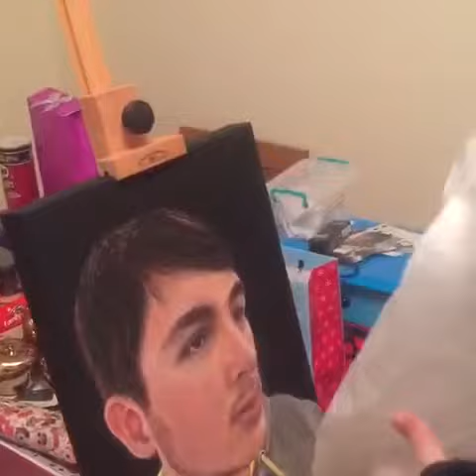My son's surprise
My son's reaction to his portrait for the first time.